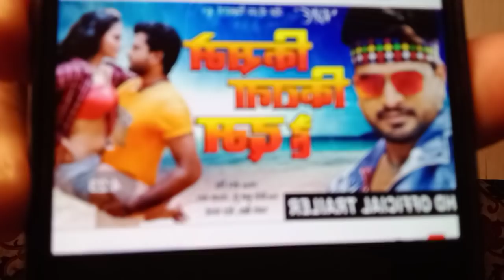सत्या फ़िल्म प्रोड्यूसर Shyam जी एन्ड डायरेक्टर Sujit Singh ने की Khesari Yadav से मुलाकात